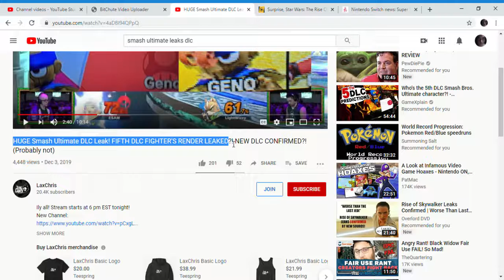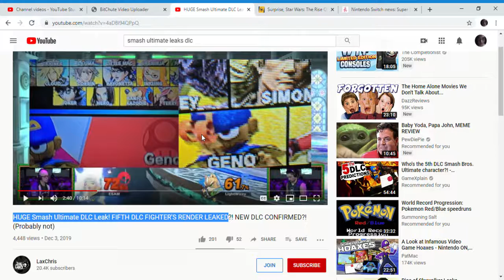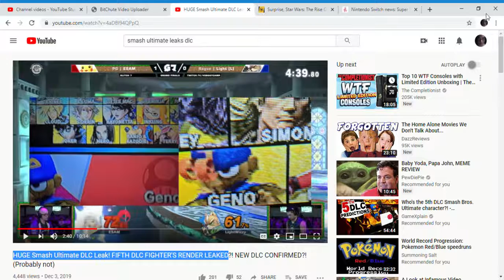Geno render leaked for smash bros ultimate?!??